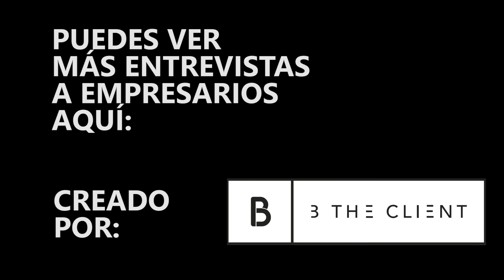Entrevista con NANO LAMBERTI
Entrevista realizada a Nano Lamberti de Sincro en la que hablamos de:
- Por qué emprender.
- Beneficios y desventajas de ser tu propio jefe.
- Familia y entorno al emprender.
- Término medio o estar al 200%
- Digitalización de un negocio.